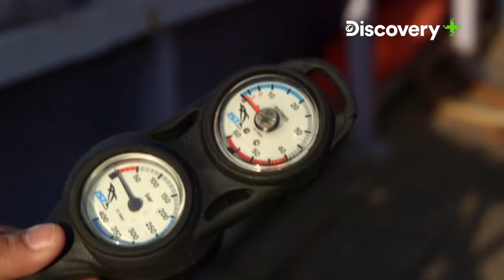द्वारका का रहस्य | Tracing the ruins of Lord Krishna's Kingdom - Dwarka | Discovery Plus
Dwarka, the ancient city of India and the kingdom of Lord Krishna. Is it a mythical city or was it in real? This Janmashtami, come along with Josh gates as he traces the ruins of the holy city beneath the sea. Watch ‘Expedition Unknown’ streaming on the Discovery Plus App.

द्वारका एक वास्तविक शहर था या एक मिथक?